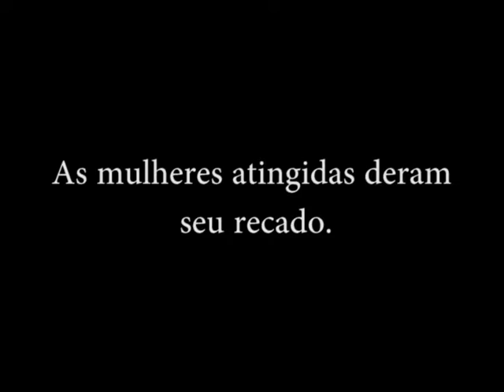Mulheres dizem NÃO às barragens no Tapajós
As mulheres atingidas foram protagonistas na audiência pública para discutir os prováveis impactos da construção de barragens no rio Tapajós, em Itaituba (PA), 25 de maio de 2016.

Conforme constatamos que a violência do patriarcado é contra todas nós, e se mostra em toda a sua força, nos propomos a formar uma grande aliança de luta.

"Nós mulheres sabemos amamentar, mas também sabemos cortar cabeças" (Carta das mulheres Munduruku)

MULHER, ÁGUA E ENERGIA NÃO SÃO MERCADORIAS!